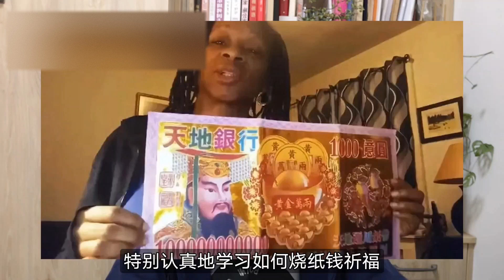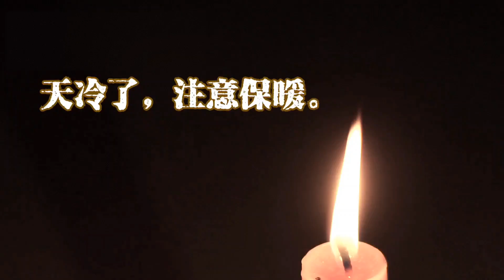【猫猪奇谈】子不语·僵尸贪财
本视频旨在讲解社会新闻和奇闻异事，绝对符合YouTube社区准则。 哈嘍，大家好
一個90後講故事的老大爺
傳承國風古典文學
帶你讀遍古書中的志怪奇聞